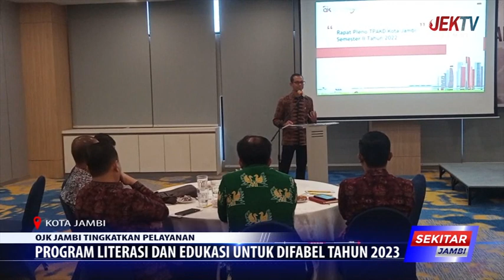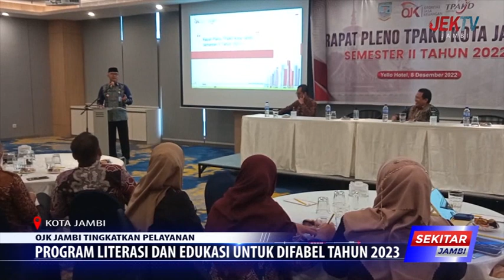PROGRAM LITERASI DAN EDUKASI UNTUK DIFABEL TAHUN 2023